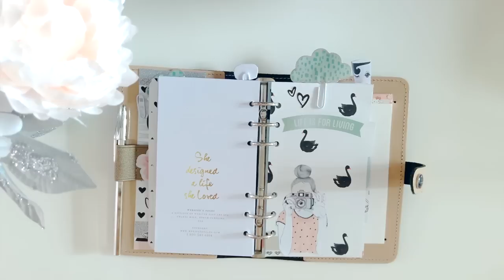DIY : DECORER SON PLANNER - FILOFAX ORIGINAL NUDE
Hello les chatons,

Dans cette vidéo je vous montre comment j'ai décorer mon nouveau planner : mon filofax orignal nude.

Je l'ai acheté d'occasion sur un groupe de planner addict, il est parfait je l'aime d'amour.

J'espère que cette vidéo vous plaira, n'hésitez pas à me le dire en commentaire et à liker.
Idem si vous avez des questions ou suggestions quant à de prochaines vidéos beauté, planner, DIY ... je serai ravie de vous lire.

Merci à tous mes abonnées de me suivre .
Et bienvenue parmis nous aux nouvelles venues!